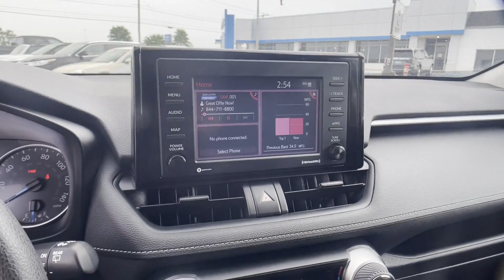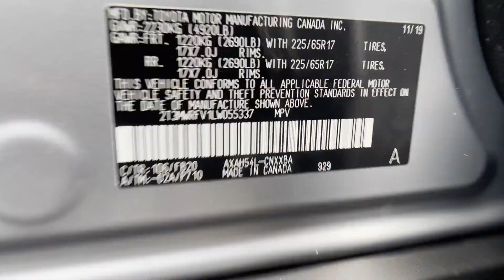Used 2020 Toyota RAV4 Hybrid LE Sterling, Leesburg, Vienna, Chantilly, Fairfax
2020 Toyota RAV4 Hybrid LE 2T3MWRFV1LW055337 Video

This 2020 Toyota RAV4 Hybrid LE 2T3MWRFV1LW055337 is full of phenomenal features such as: